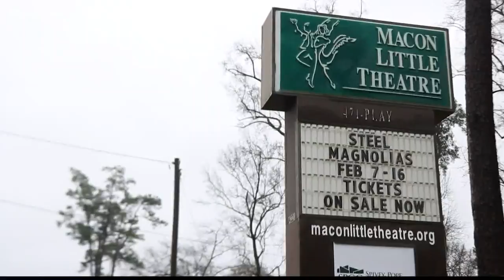Scene 13 with 100.9 The Creek (February 13)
Here are the top events happening in Central Georgia this weekend.

13WMAZ News is the #1 station for news and weather in the Central Georgia area, serving people in Dublin, Macon, Milledgeville and Warner Robins.